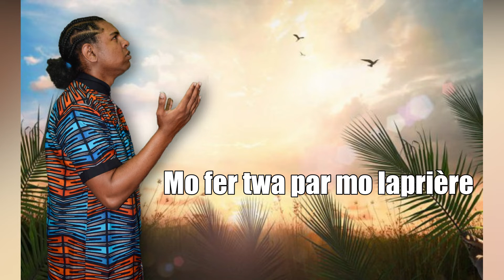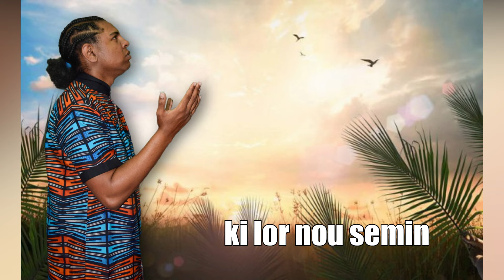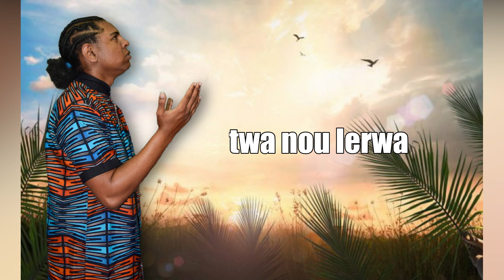Vey Lor Nou - Darino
Produced Omni Record

Mixage/Mastering - Prince C

L'Arrangement Musical - Studio Kalou Musik